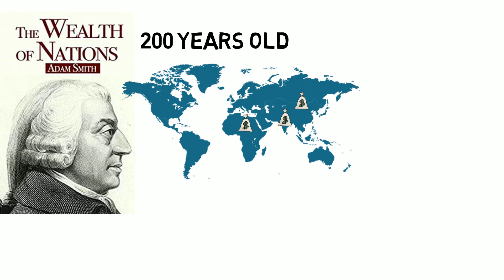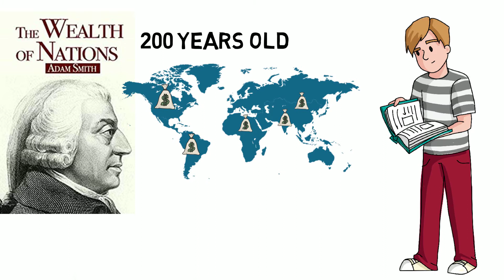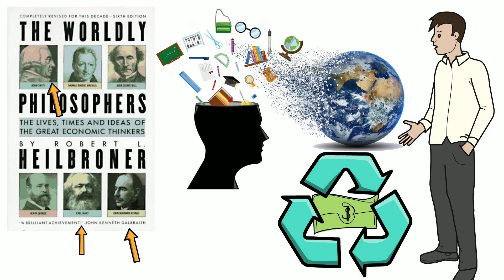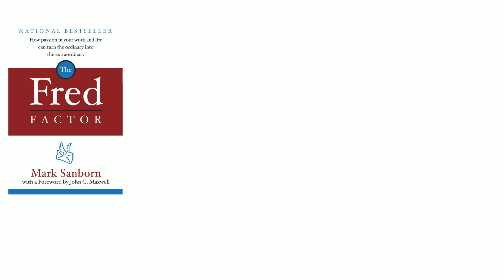5 Real Estate Books for Beginners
Here are the best real estate books of 2021 and why I am recommending them to you with the experience I have. You gotta read these books if your want to become an ultimate real estate investor.

✅ Use my link & support me

Those Books are...

📚  FLIP
📚  HOLD
📚  Wordly Philosopher
📚  Fred Factor

Social Media Links Follow now

🖥 Equipment I use

Processor: Intel Pentium Dual-Core (3Ghz,  3MB cache)
Monitor: AOC (Model No - E970Sw)
Motherboard: Gigabyte H61MS
RAM: Sartlite Gold DDR3 4GB
Graphics card: NVIDIA 710
SMPS: Intex techno 450
Mouse: Dell USB
Keyboard: Odyssey USB

Najmus Sheikh

Jai Hind 🇮🇳